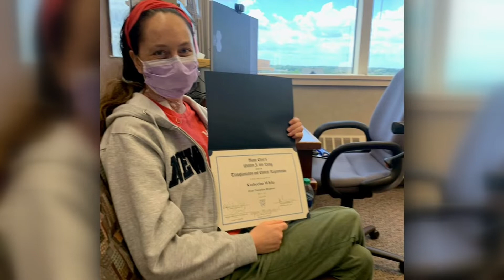After heart transplant, west metro nurse finds new purpose in crafting business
As Katie White was on the brink of death, awaiting a transplant, a lesson in crafting helped keep her alive.